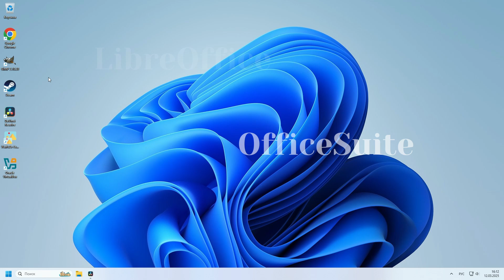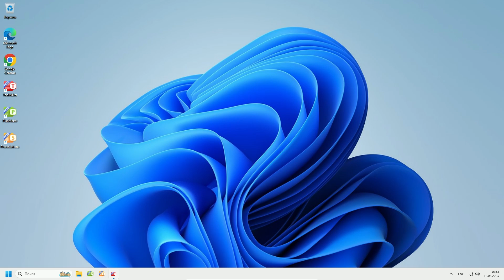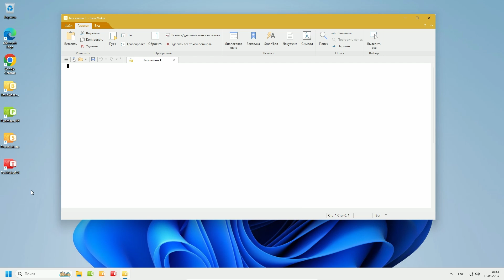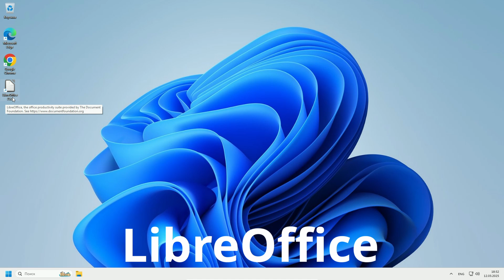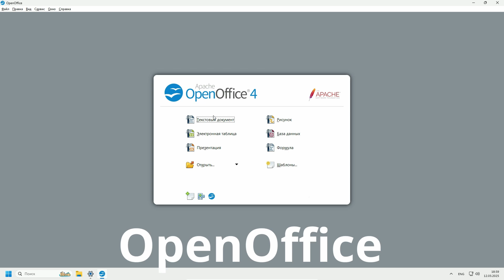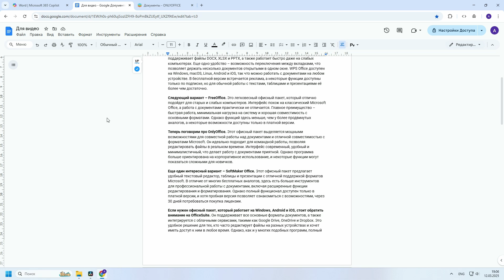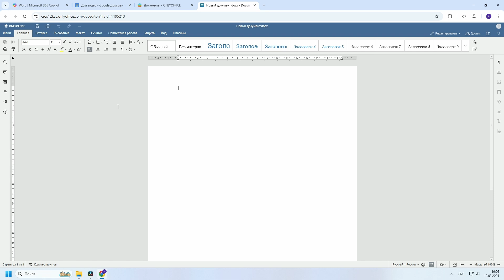Чем заменить Microsoft Office | 10 программ для работы с документами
Ищете замену Microsoft Office? В этом видео я расскажу про 10 альтернатив – от бесплатных программ до мощных онлайн-сервисов. Разбираем плюсы, минусы и возможности каждого варианта, чтобы вам было проще выбрать лучший.

🕖 Тайминги к видео:
00:00 Краткое содержание видеоролика
00:20 WPS Office
01:20 FreeOffice
01:49 OnlyOffice
02:18 SoftMaker Office
02:52 OfficeSuite
03:26 LibreOffice
03:55 OpenOffice
04:24 Microsoft Office Online
04:53 Онлайн офис от гугла
05:29 OnlyOffice Online